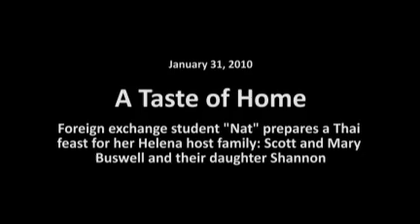A Taste of Home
01/31/10 - Foreign exchange student "Nat" prepares a Thai feast for her Helena host family: Scott and Mary Buswell and their daughter Mary